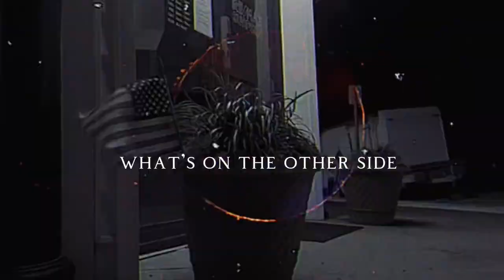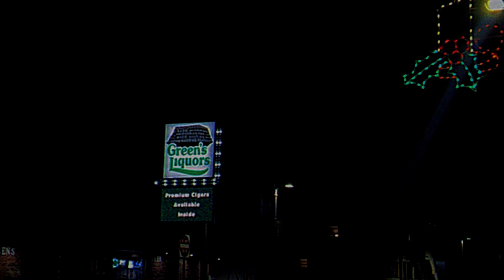Steve Morris - Undefined (Lyric Video)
lyrics and music by steve morris
produced by steve morris
visuals by steve morris
program used: GarageBand for iOS